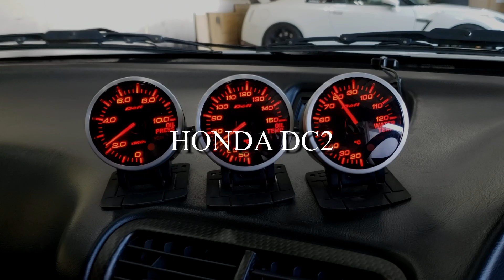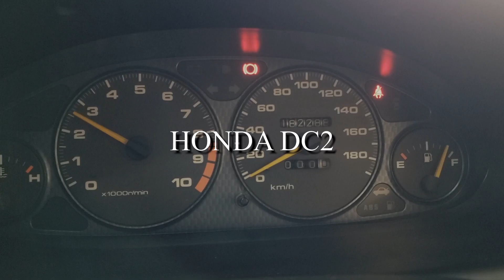インテグラ DC2 TYPE R 96spec SPOONマフラー マフラー音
本日の動画は、在庫紹介&マフラー音です！
紹介する車両はこちら↓
1996y E-DC2 インテグラ タイプR 96SPEC
・スプーンマフラー　・RG車高調　・RAYS TE37  他